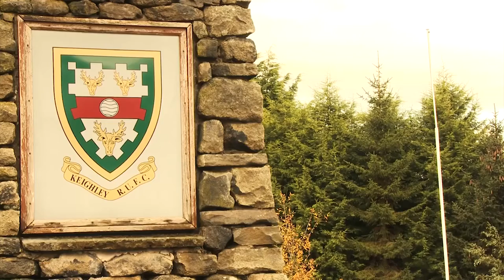Yarnbury v Keighley 2016/17 | Match Highlights | KRUFC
Yorkshire 1 2016/17 Match day highlights, from our victory over Yarnbury RUFC. Filmed by Alden Phillips